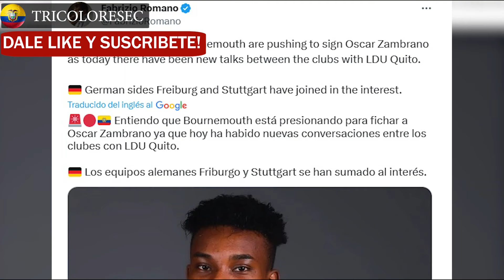CHIQUI PALACIOS MENSAJE A SANCHEZ BAS!! OFICIAL: FELIX TORRES YA ES DE CORINTHIANS | OSCAR ZAMBRANO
CHIQUI DIEGO PALACIOS MENSAJE A SANCHEZ BAS!! OFICIAL: FELIX TORRES YA ES DE CORINTHIANS | OSCAR ZAMBRANO  A LA PREMIER bournemouth TODA LA VERDAD. FICHAJES LIGA PRO 2024 REFUERZOS LIGAPRO
LIGA, ¿CAMBIA DE TECNICO?, !Y VA POR UNA PROMESA DE TALLERES¡ / ¡3 CARAS NUEVAS PARA EMELEC!.
'CHIQUI' PALACIOS CONTÓ POR QUÉ NO FUE MÁS A LA TRI l LA BANDA
LLEGARÓN REFUERZOS PARA EL 2024 EN LA LIGAPRO